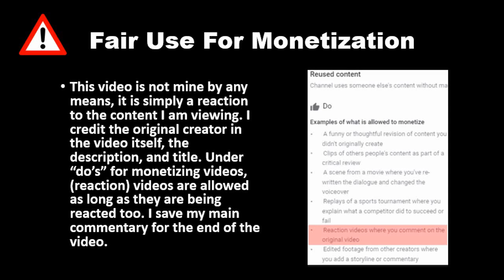4 True Scary Stories with Footage (Mr. Nightmare) REACTION!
If any videos are suggested from Feb 19th and beyond they will be ignored as at the moment I have many videos to react too as it is. The suggestions I have already, I will get too at some point.